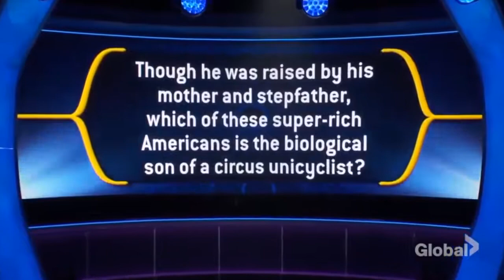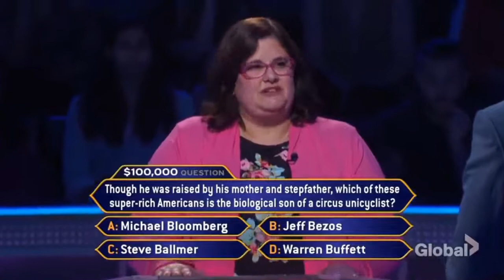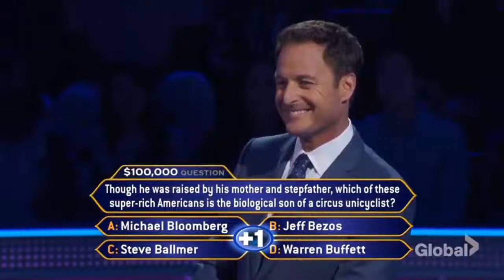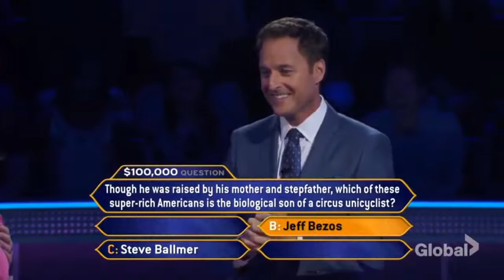Muffy Marracco Uses Her Lifelines to win $100,000 On WWTBAM Millionaire.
I don't think she should have used all her lifelines. Or she used them out of order.